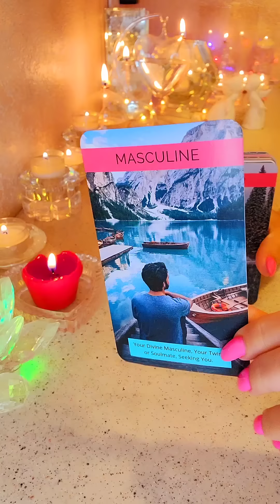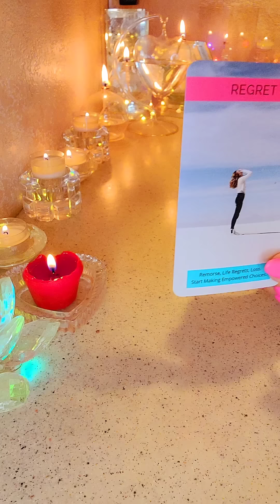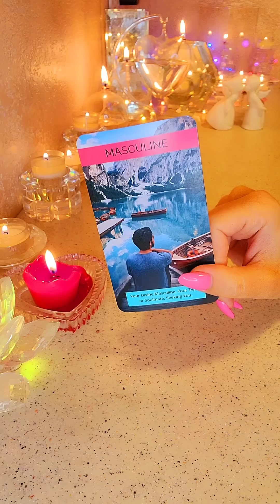☀️ЧТО ОН ХОЧЕТ СКАЗАТЬ ТЕБЕ ⁉️ЧЕГО ЖДАТЬ ОТ НЕГО ⁉️